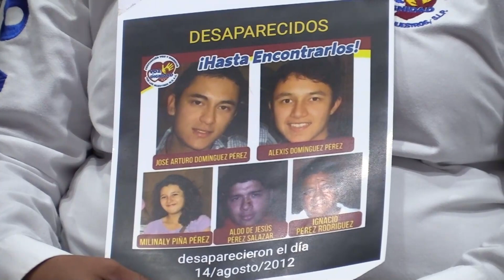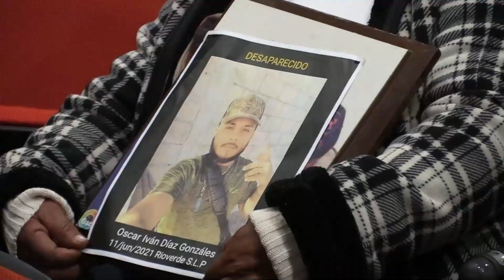La oficina regional de DH ofrece acompañamiento a familias de personas desaparecidas